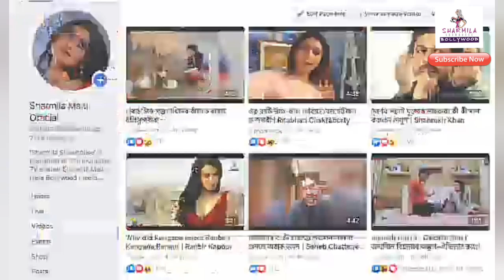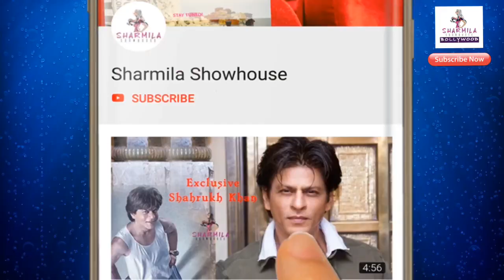সুশান্তের ফার্ম হাউসে NCB- এর হানা, উদ্ধার বিভিন্ন মাদকদ্রব্য |SSR|Farm House